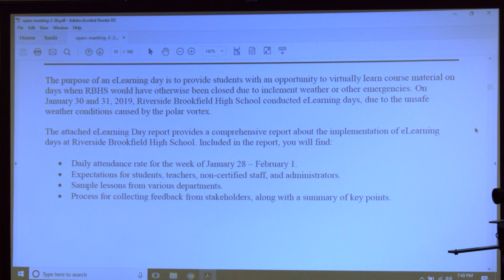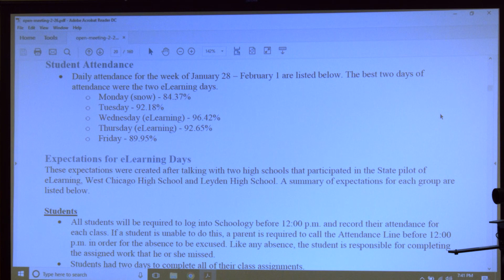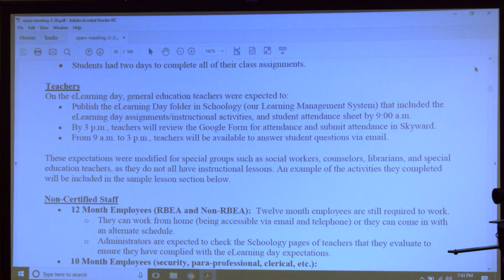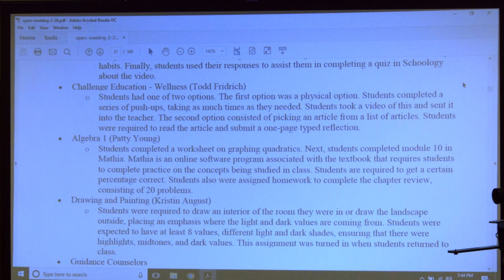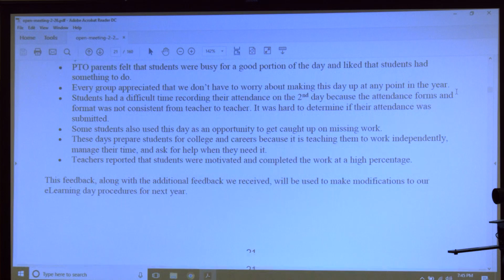Rep. Report on eLearning Days 02-26-19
Part 07 of the February 2019 committee of the whole meeting of the Township High School District 208 Board of Education of Cook County in Riverside, Illinois.